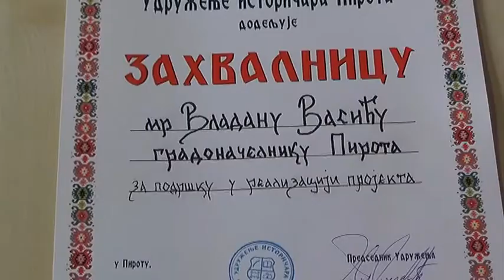ODRŽAN NAUČNI SKUP U PIROTU 12102018